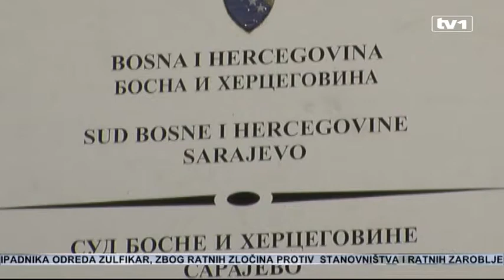Obilježena godišnjica stradanja Mostaraca u Uborku i Sutini